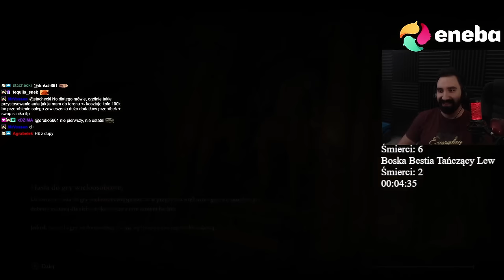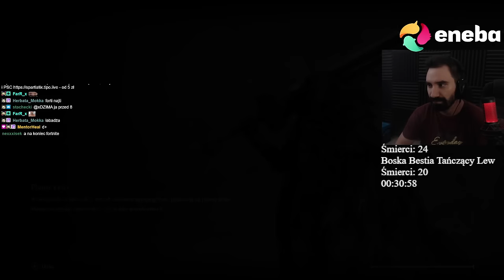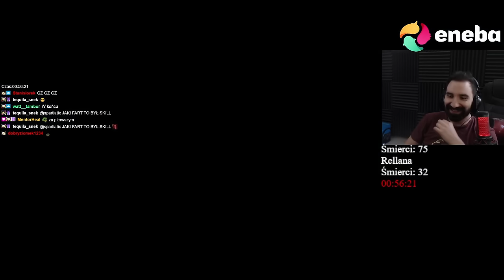POCZĄTEK NAJTRUDNIEJSZEGO DLC W HISTORII 💀 | Elden Ring: Shadow of the Erdtree #1